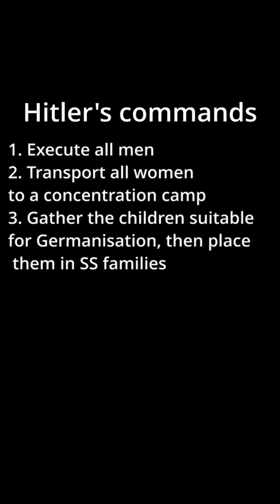One of the worst Nazi crimes the Lidice massacre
The Lidice massacre is one of the worst things the Nazis have done.  A total of 333 innocent deaths.